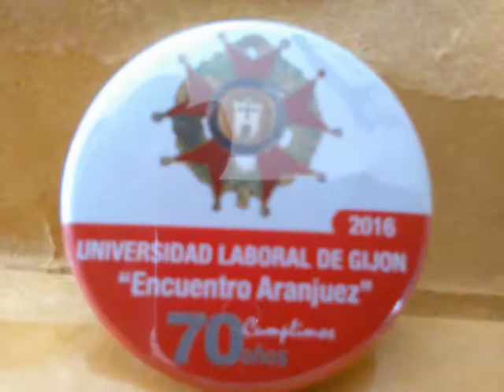Aranjuez 2016 Reunión AA U. Laboral de Gijón